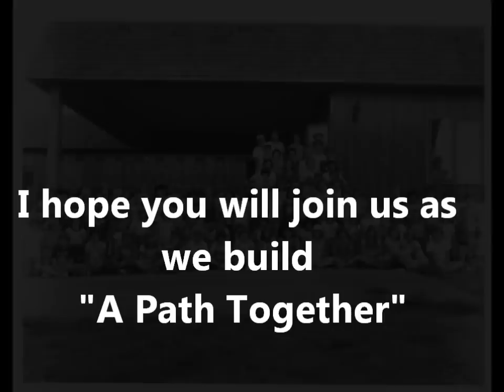BSD why a path together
Bill Spangler-Dunnings "Why a Path Together for the Christian Conference Center" Newton IA